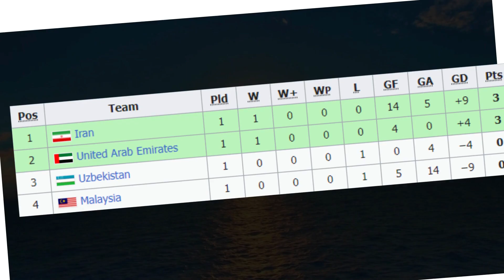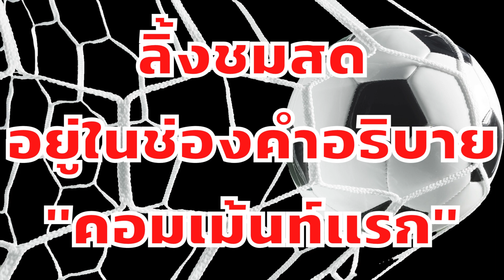โปรแกรมรอบแบ่งกลุ่ม ฟุตบอลชายหาด รายการ "AFC_Beach_Soccer_Asian_Cup_2023"|18 มี.ค. 2566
เวลา 15.30น., กลุ่มบี, อุซเบกิสถาน vs อิหร่าน,
เวลา 17.00น., กลุ่มเอ, ซาอุดิอาระเบีย vs บาห์เรน,
เวลา 18.30น., กลุ่มบี, มาเลเซีย vs สหรัฐอาหรับเอมิเรตส์,
เวลา 20.30น., กลุ่มเอ, อัฟกานิสถาน vs ทีมชาติไทย,
โปรแกรมรอบแบ่งกลุ่ม ฟุตบอลชายหาด รายการ "AFC_Beach_Soccer_Asian_Cup_2023"|18 มี.ค. 2566| ลิ้งชมสด|@นักกีฬาไทย_IDOLS